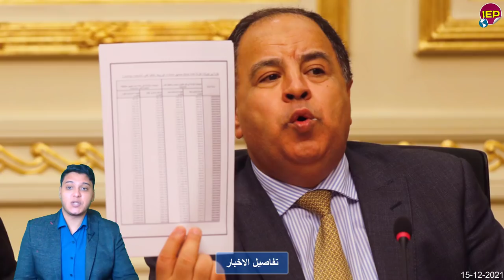بياان عااجل من الداخـ,ـلية المصرية لكل المصريين هام منذ قليل